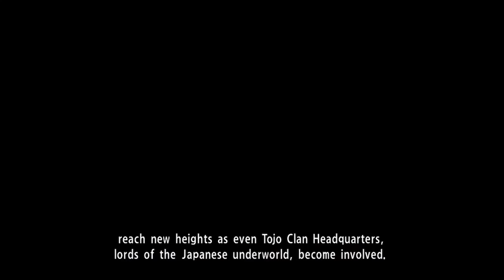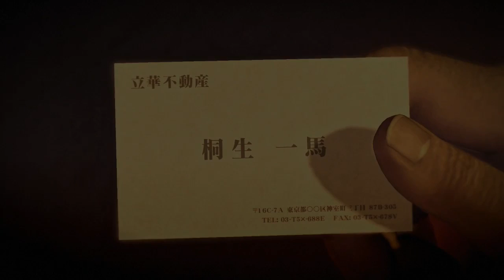Vince Plays - Yakuza 0 (Part 43)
Part 43 of the Yakuza 0 playthrough.